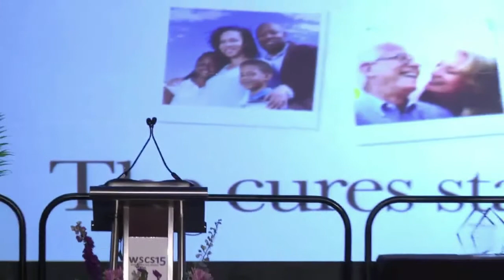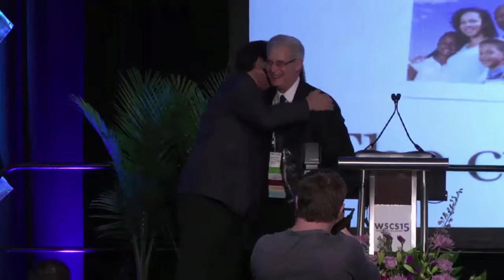WSCS 2015: Stem Cell Action Awards Ceremony HD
THE 2015 STEM CELL ACTION AWARD HONOREES:
Leadership Award: Robert M. Nerem, PhD
Education Award: Ann Murphy, PhD
Advocacy Award: Tory Williams & the Alabama Institute of Medicine
Advocacy Award: Jeanne Loring, PhD
Inspiration Award: CURE CP